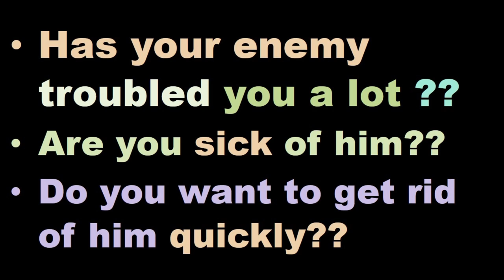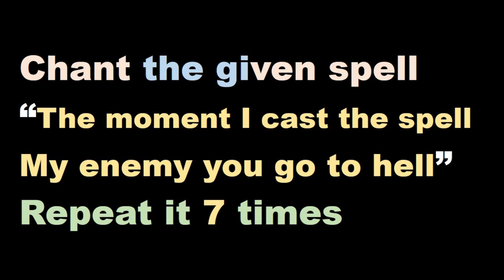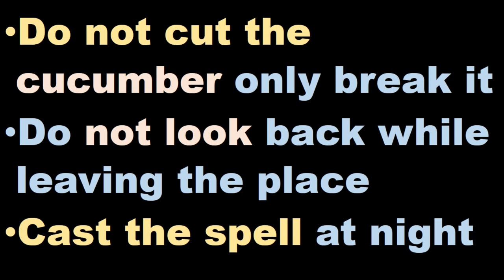Most powerful death spell for an enemy which can even kill an enemy in a fraction of second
If you want to finish off your enemy instantly then this is the spell for you